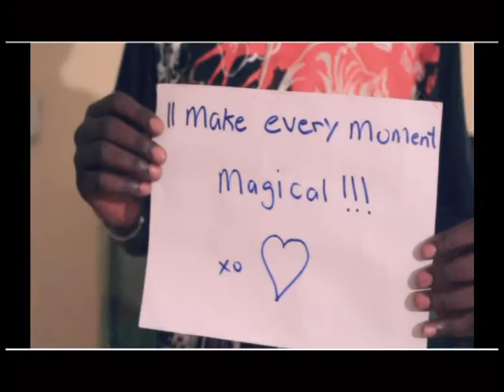Emperor Jalimadi kana kumbo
in the Gambia